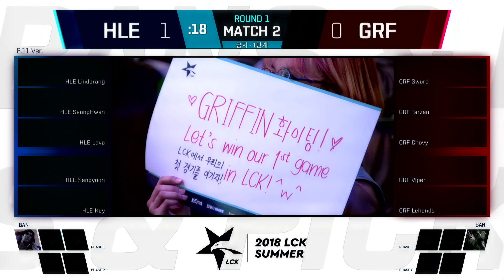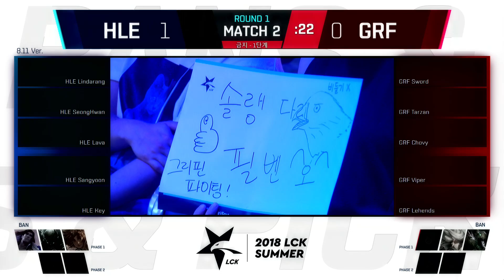GRF vs. HLE - Week 1 Game 2 | LCK Summer Split | Griffin vs. Hanwha Life Esports (2018)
VOD of Griffin vs. Hanwha Life Esports (Game 2)
LCK Summer Split Week 1 2018